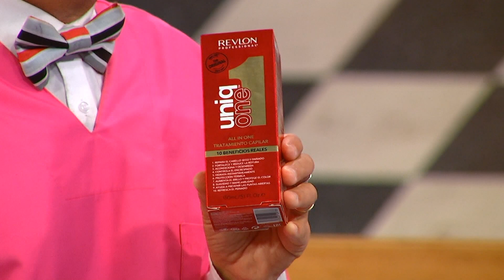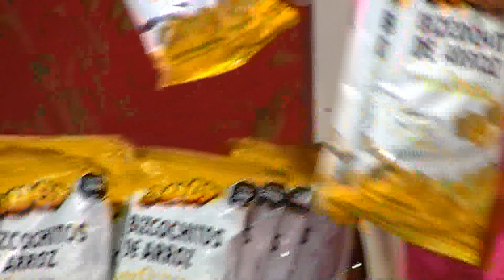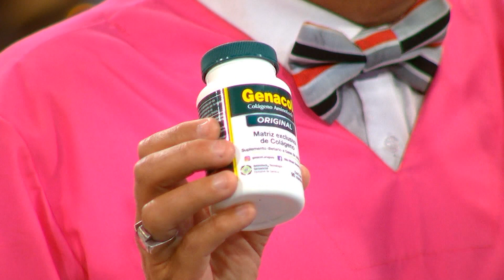¡Un Clásico en LA PELUQUERÍA DE DON MATEO!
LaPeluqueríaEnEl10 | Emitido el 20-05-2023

¡Llegó la nueva temporada de LA PELUQUERÍA DE DON MATEO a la pantalla del 10!
La versión uruguaya de LA PELUQUERÍA DE DON MATEO conducida por Álvaro Navia, Julio Ríos y Luis Orpi.

En cada programa, reconocidas personalidades de nuestro país tendrán un turno para cortarse el pelo o afeitarse, en un local donde desfilarán divertidos y excéntricos personajes, ¡y donde todo puede suceder!

Esta noche nos visitan los ex futbolistas: Enrique "pelado" Peña y Obdulio Trasante.